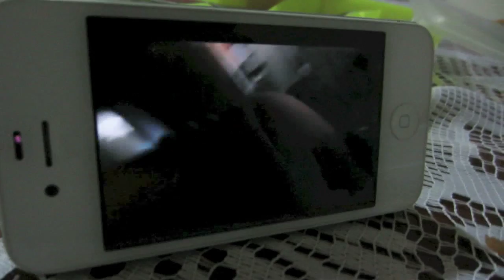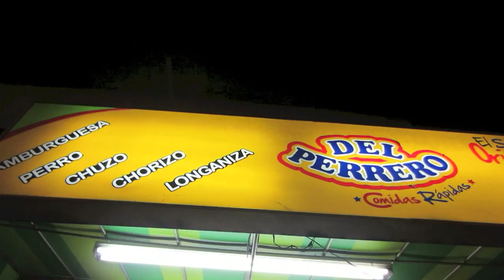LAST DAY IN COLOMBIA! :(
I finally head back to NYC... but first, some food! Then some candy collecting, and some more food. because food is delicious. - I pack everything, head to the airport, and arrive back in NYC to see my kitties. I unfortunately lost my 3DS :( but yay for Colombian Vlogs to be over!

Now onto the normal vlogs! Starting monday

Vine Me:
loserluigi
loserluigi
I'm Always Tumblr-in
Do the Robo.to!
You Got Me [Form]Sprung!
Kik Me:
loserluigi